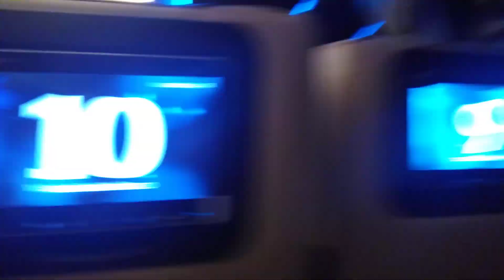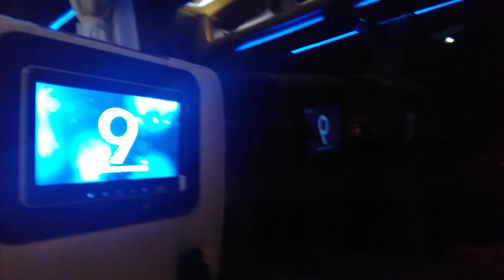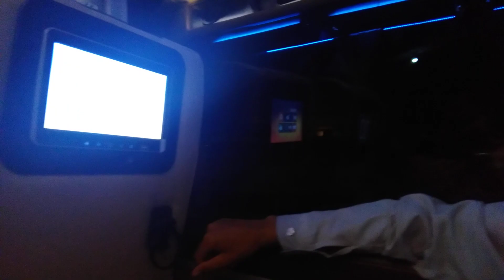Shahid coach bus service Lahore to Swat velly || New video 2018